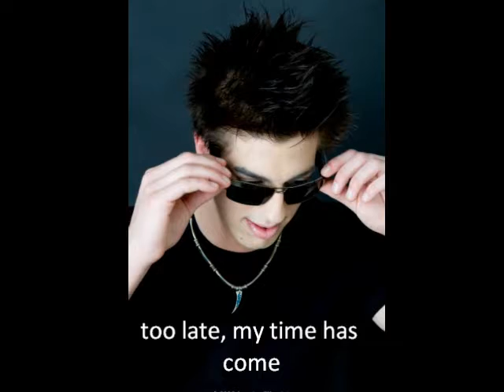Nick - Bohemian Rhapsody (The soggy version)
Once upon a time, Nick took a shower. This is an audio excerpt from that event.